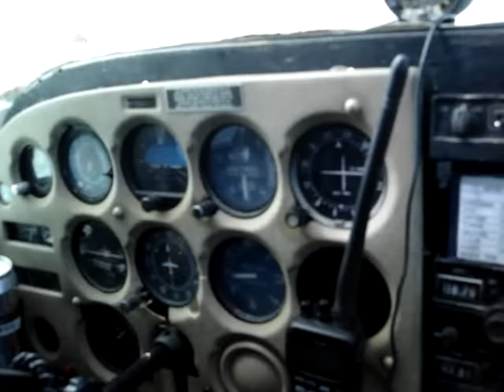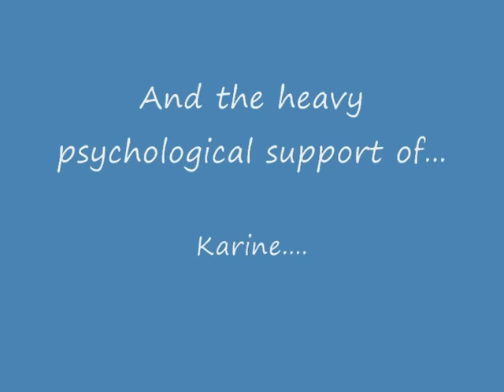Stargate blue Hole diving Andros Bahamas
A spiritual experience